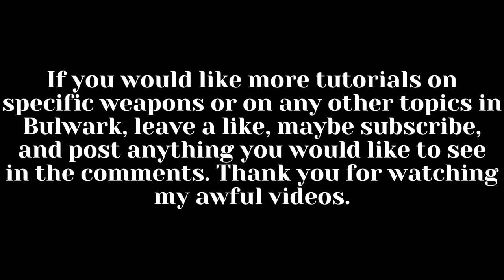How to Use the ZWEIHANDER In Roblox Bulwark (Simple)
In this tutorial I give tips and tricks on how to use the Zweihander in Roblox Bulwark.